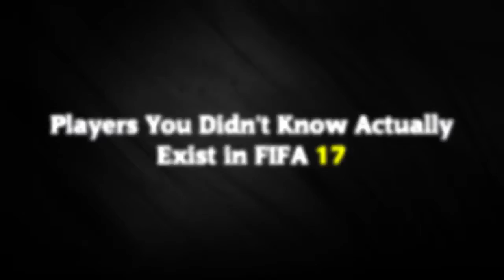PLAYERS YOU DIDN'T KNOW ACTUALLY EXIST IN FIFA 17!! FT. HULK, GERVINHO, PELLE...etc